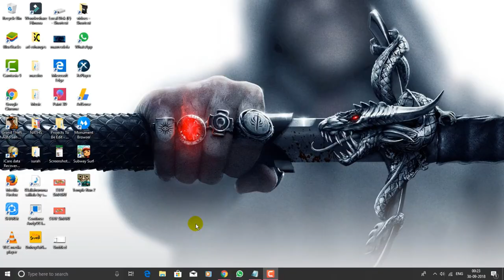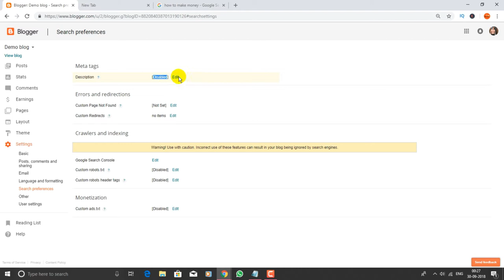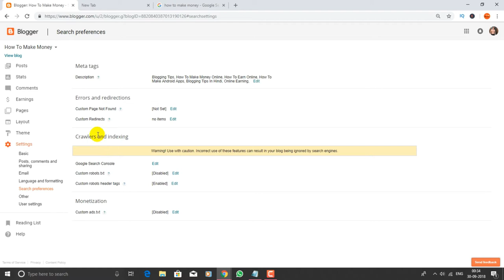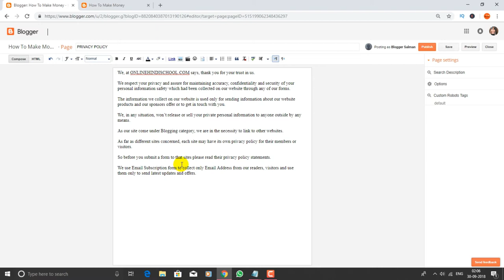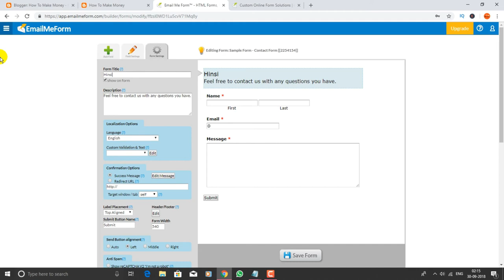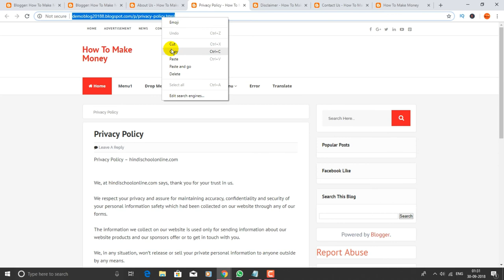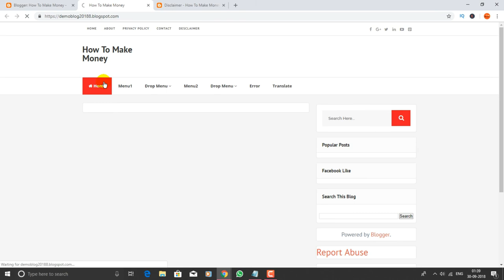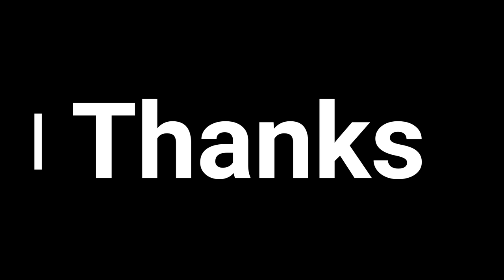How To Setup A Blogger Blog In 2019 Step By Step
Hey, Guys In This Video You Are Going To Know About How To Customise A Pro Blog On Blogger Part 2.

The Hosting I Recommend For Beginners Best Web Hosting For Beginners And The Hosting I Use For My 10+ Websites

Video Covers.

how to create a blog on blogger
create a blog google
how to create a blog for free and make money
how to start a blog wordpress
free blog maker
blogging platforms
blogs